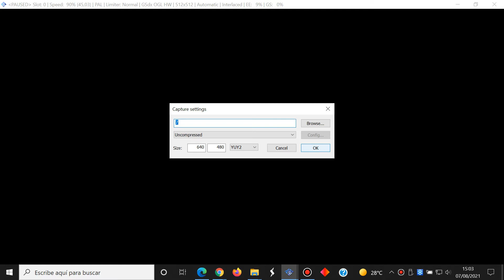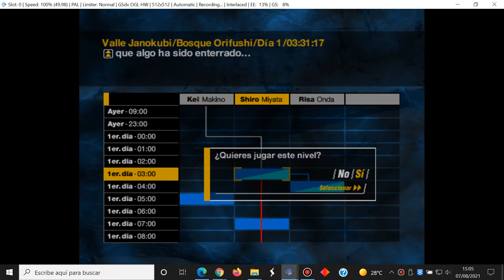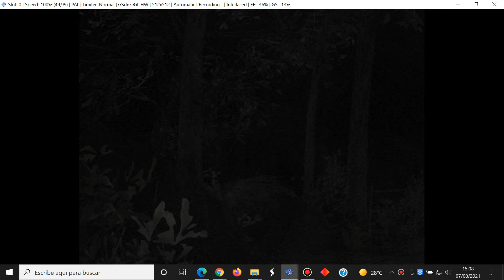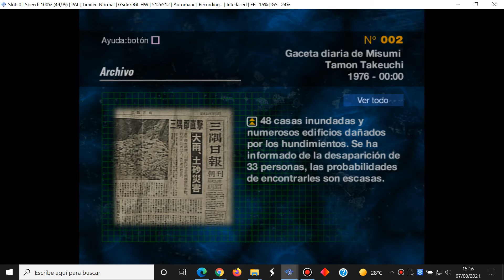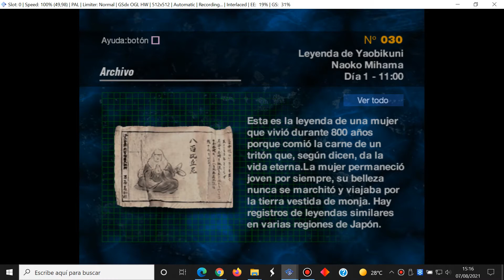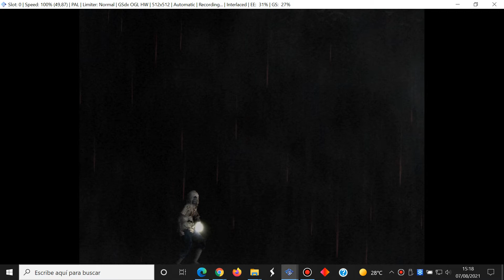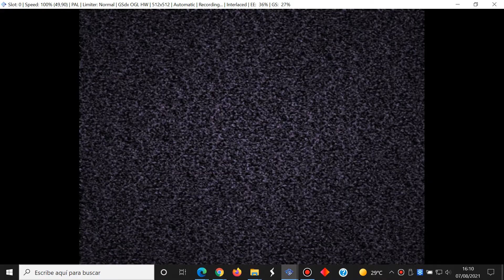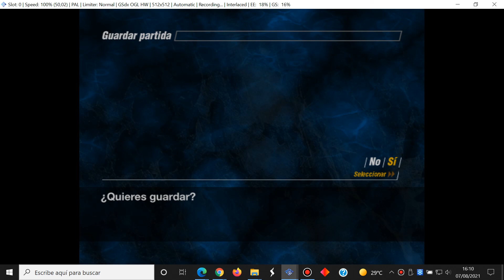Forbidden Siren - Español Parte 22 Shiro Miyata - Sony PlayStation 2 - PCSX2 - Gameplay Windows 10